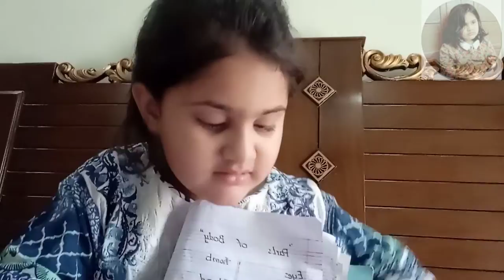How to Learn Homework Easily/ Halima's Learning Skills/ Learn With Fun With HalimaLifeStyle